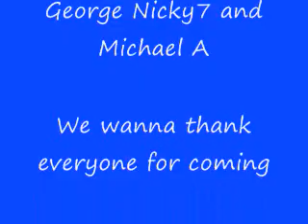Gypsy Party made by George Nicky7 and Michael A for Balboa